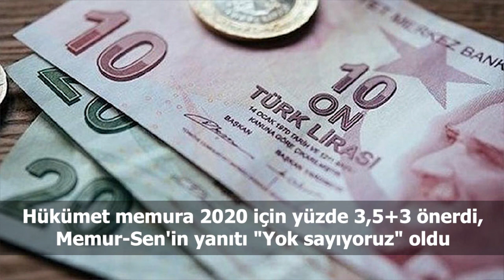Türkiye ve dünya gündeminde neler oldu? İşte Bir Bakışta Bugün | 16 Ağustos 2019